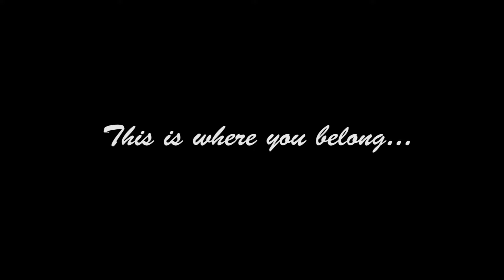The Cottages on Osoyoos Lake - The Bartlett Plan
The Bartlett Plan is a 1,488 sqft floor plan with a loft that features 2 bedrooms.  Main living areas look out to green landscaping, with trails to the magnificent clubhouse, beach, and marina. The hillside homes look out over the community, to the lake and the dramatic hills and vineyards. Roomy screened porches—we call them summer rooms—are conveniently located between the country kitchens and the outdoor decks, overlooking the broad landscaping and meadows. They are used for just about everything, from board games, to listening to a rare summer storm, to catching that post-lunch snooze that is a must on a summer vacation. Little details enhance the cottage experience: oversized showers for rinsing off sand and sunscreen, and extra room beside the washer and dryer for hanging up damp swimsuits. All finishings are low-maintenance, so you'll enjoy more time in your beach chair, or on the patio with a glass of wine, in the company of the people you came to The Cottages with.